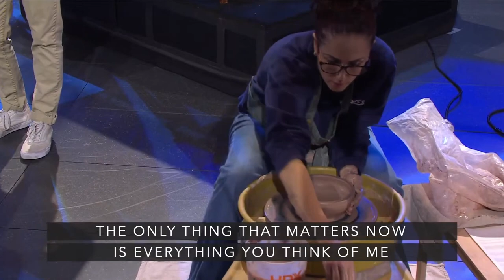"You Say" (Cover) - Lauren Daigle | Diverse Acts of Worship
Prestonwood Christian Academy showcases diversity in the gifts God gave each of us to worship and glorify Him.